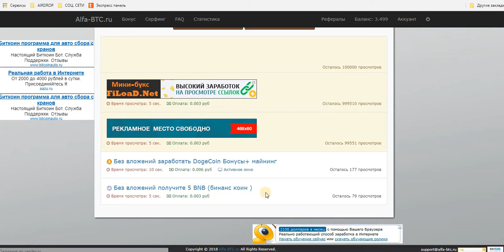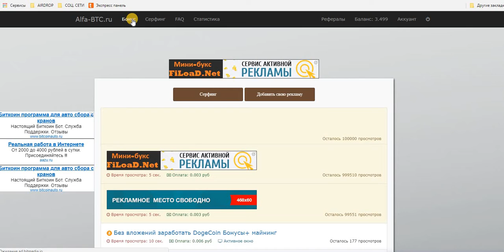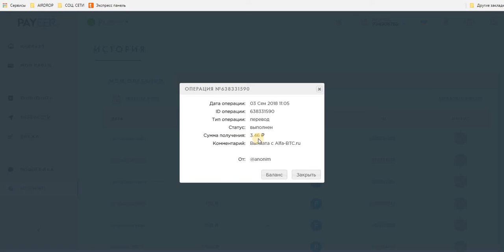БЕЗ ВЛОЖЕНИЙ!!! БОНУСНИК Alfa-BTC Платит!